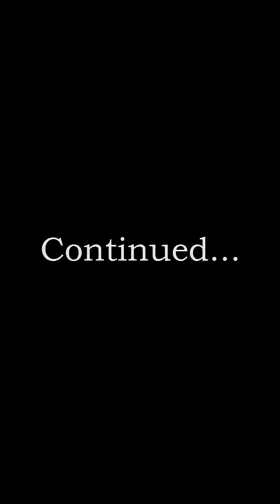Camptok Bushcraft Survival Wilderness Outdoor Shelter Asmr Campfood 166